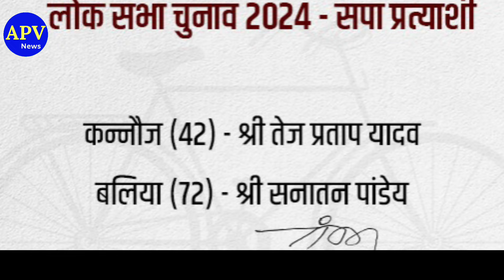सपा प्रमुख अखिलेश यादव की लड़ेंगे लोकसभा चुनाव, कन्नौज से तेज प्रताप को टिकट दिया | Akhilesh Yadav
About Channel -

Noratram Loroli

हमसे जुड़े -